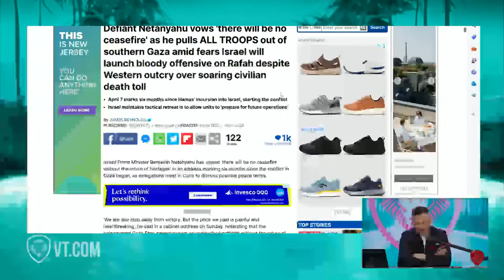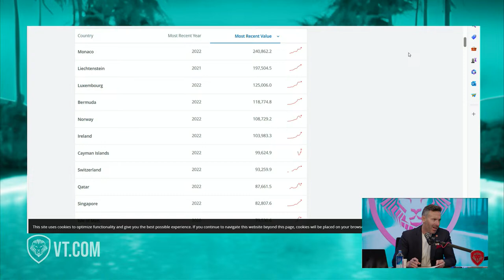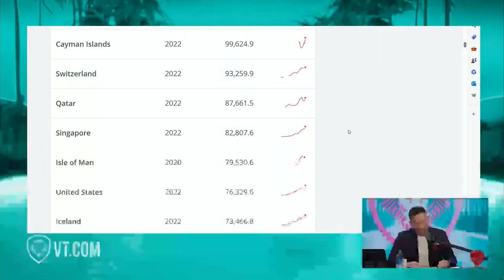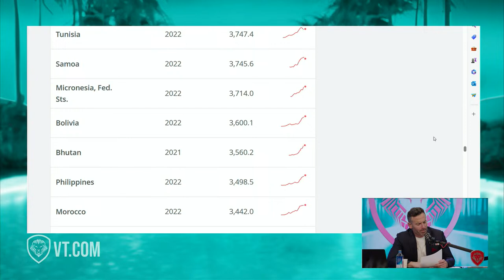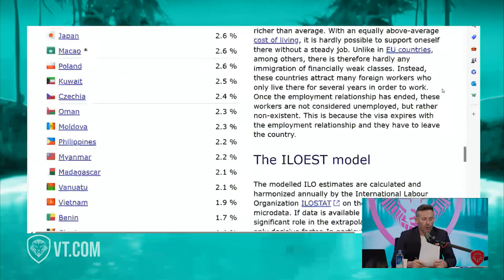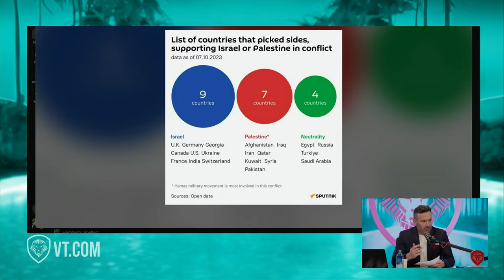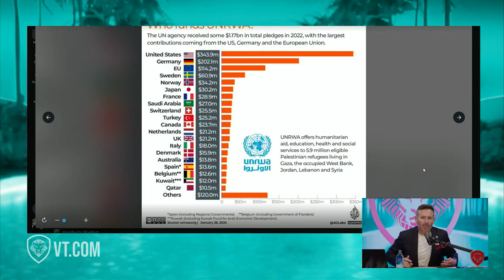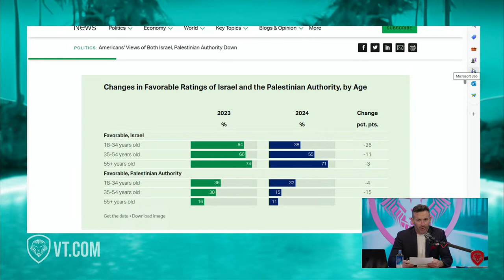6 Months of War: Zionist CALLS OUT Israel-Hamas Cease Fire | SOSCAST Ep. 175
On this episode of SOSCAST, Adam “SOS” Sosnick delves into the Israel-Hamas War. SOS breaks down the main factors, who’s involved, and a key timeline of events. Plus, the sides demanding ceasefire, Prime Minister Netanyahu’s hard war stance, and Israel’s plan to eliminate Hamas. In addition, the Biden administration’s worries, American outrage over weapons shipping, and the ‘forever war’ in Gaza.